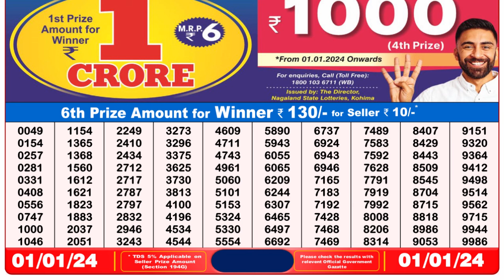🔴Dear Lottery Sambad Live 8pm today 01.01.24 Nagaland State Lottery Result